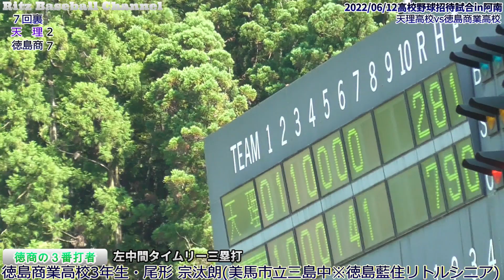【≪逆方向への三塁打/高校野球≫天理のエース・南澤からダメ押しのタイムリー三塁打を放つ！】2022/06/12徳島商業高校3年生・尾形 宗汰朗(美馬市立三島中※徳島藍住リトルシニア)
外野手　173センチ75キロ　右・左

2022高校野球招待試合in阿南2日目第2試合
@徳島県阿南市・JAアグリあなんスタジアム(両翼100m/中堅122m)
13時15分PB→15時40分GS
天理高校vs徳島商業高校
■試合結果
徳島商業7×-5天理

天候/晴れ
13時時点 25.2℃　湿度47% 　風速3.0m